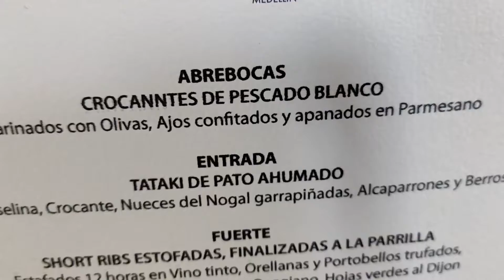En julio Festival de Cocina Mediterránea en el hotel Dann Carlton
Toda la variedad de la cocina europea, está presente en la carta del mes de julio 2021, en el Festival de Cocina Mediterránea del Restaurante Espiga del Hotel Dann Carlton Medellín, elaborada por los jovenes chefs Sebastián Ramírez y Carlos Alzate...